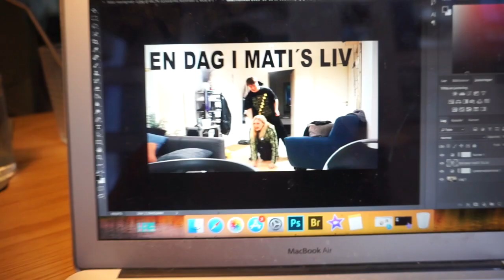jeg laver alt muligt HYG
Hey venner

Smid gerne et like, hvis du kunne lide videoen, og vil have flere af den slags.

Info:
Navn: Natasja Vind
Alder: 23 år
Bor i: Århus C
Filmer med: Canon 5D mark 2 / SONY a5100
Objektiv: Canon 50mm
Redigering: Imovie